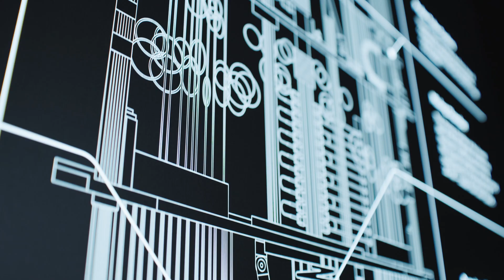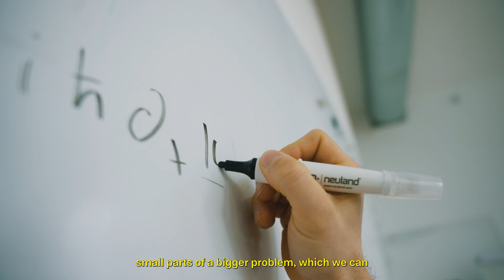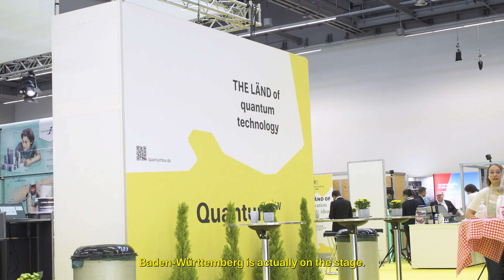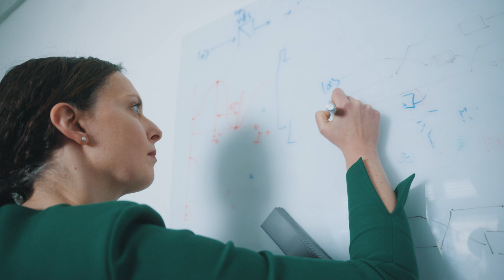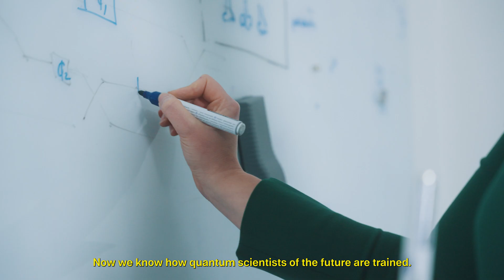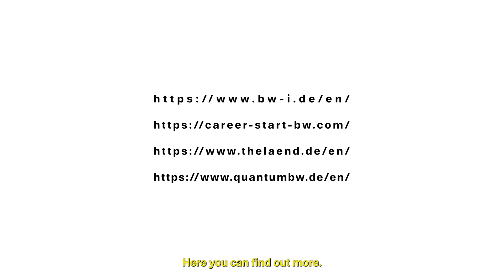Quantum Technologies made in THE LÄND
Quantum technologies are a key technology of the future. As a leading innovation and industrial region in Germany and Europe, the German Southwest has outstanding quantum expertise in science and industry. Learn more about the institutions and individuals driving the quantum revolution and  how industry, science and politics join forces in @the_laend.

Discover Baden-Württemberg’s exciting quantum ecosystem:

- In fact, Europe's first and commercially usable quantum computer by IBM and Fraunhofer is located  in Ehningen, Baden-Württemberg (watch from minute 00:19).

- Research in quantum applications is heavily funded in the German Southwest (watch from minute 03:23).

-  @FraunhoferIAO in Stuttgart develops application-oriented algorithms for industrial use cases (watch from minute 02:05).

- The high-tech quantum start-up Q.ANT GmbH @qantgmbh1784 (watch from minute 05:26) develops novel sensors and novel computing processors. Right now, they're working on their first application - a human machine interface that gives disabled people control over their prosthetics.

- There are great possibilities to become a quantum scientist in Baden-Württemberg, e.g. at the
 @Uni_Stuttgart (watch from minute 04:07) where a lot of fundamental research is carried out.

- IQST, the Center for Integrated Quantum Science and Technology, stimu­lates, expands and support­s syner­gies between physi­cists, chemists, engineers, and life scien­tists at the Univer­sity of Stuttgart,  @uulm and @maxplanckstuttgart (watch from minute 04:36).